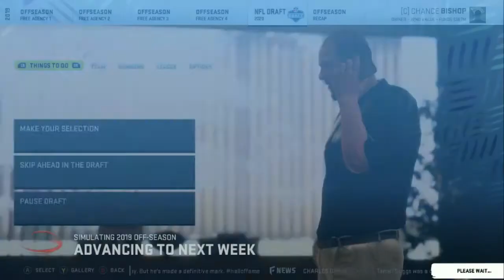Madden 20 Jacksonville Jaguars Franchise Mode |EP.40| 2020 Draft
The greatest teams build through the draft. Look at the Steelers and the Bears defense of the past. Look at Manning's Colts a team built through the draft.

Career Wins '95-'18
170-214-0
Career Wins Under Chance Bishop
0-16-0